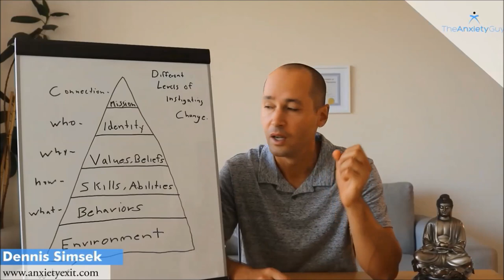The Unconscious Fears Of Overcoming Health Anxiety / Podcast #81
to begin your natural recovery from health anxiety through the #1 CBT program online.

Description: There are many different reasons someone might hold onto their health anxiety unconsciously. One of this many reasons is how health anxiety provides security and safety. Safety meaning how you cling onto your symptoms of anxiety in case the worst physical ailment does pop up, so you can deal with it when it does.

Many people also pair the idea of success to health anxiety. Success in their career, success with relationships, and meeting the human needs we have. Little do these people consciously realize that their life with health anxiety had nothing to do with their success. But the cycle goes on and on until the conscious mind steps up and tells the subconscious mind what to do with this information connected to health anxiety.

In this powerful episode of the anxiety guy podcast, we tackle the main unconscious culprits when it comes to health anxiety.

REMEMBER, YOU ARE MORE THAN ANXIETY!

5 Powerful Ways To Tell If Someone Will Eliminate Anxiety For Good

10 Qualities To Look For In An Effective Anxiety Life Coach Or Therapist